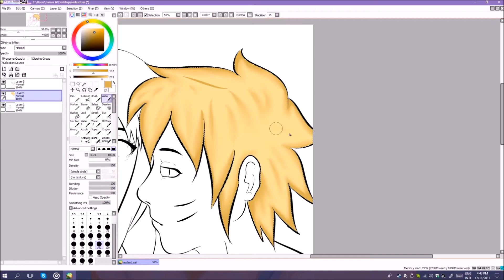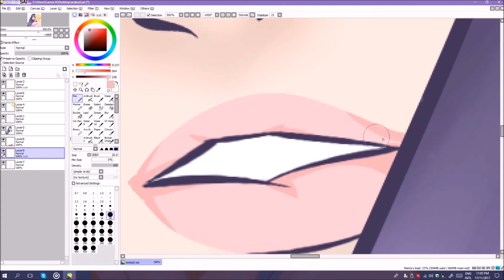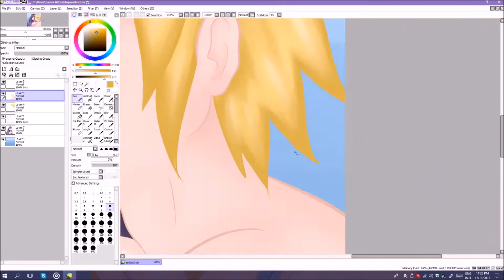Boruto and Sumire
One of my fav ships in "Boruto: Naruto next generations" BoruSumi